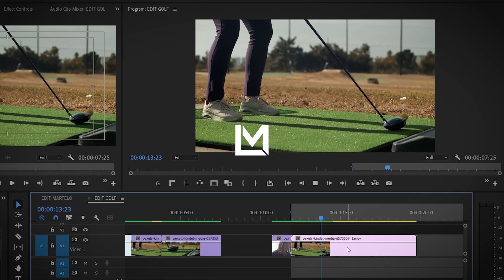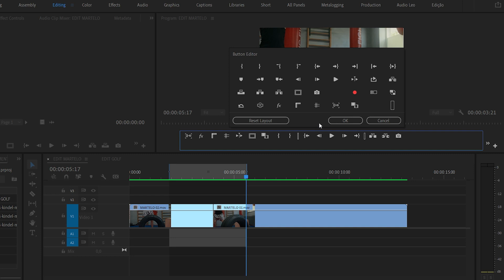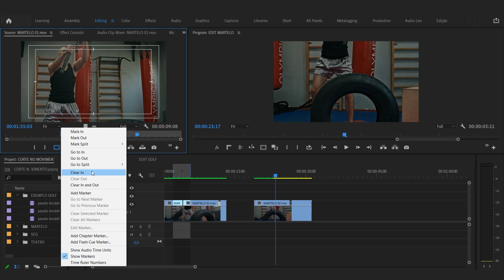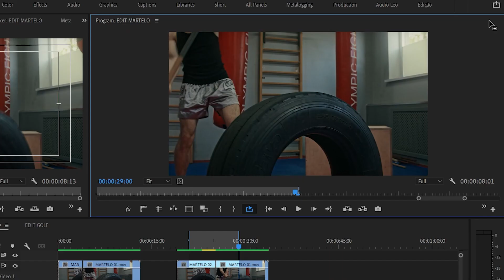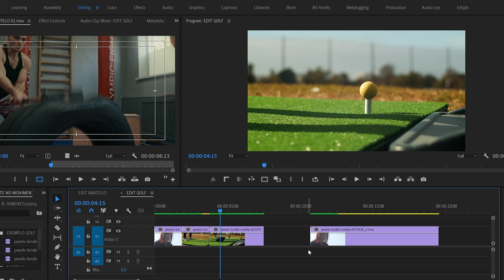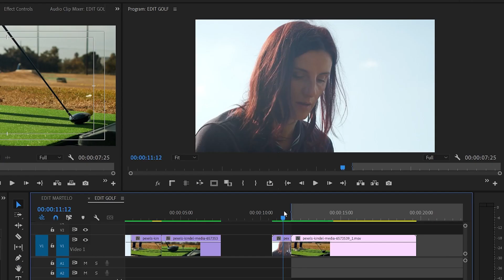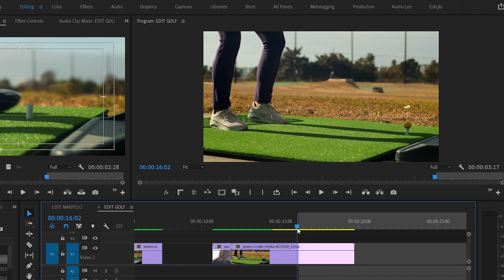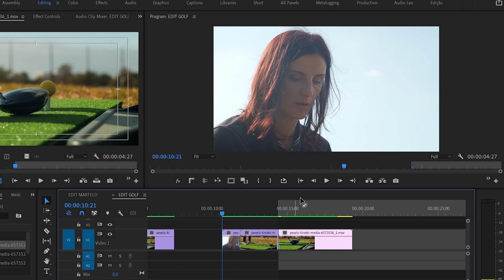Sempre que puder - Corte no Movimento - Técnica de edição com Adobe Premiere.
Curso de montagem e storytelling para editores de vídeo Mestres do Corte
Curso de Sound Design para editores de vídeo com Premiere e Audition

Leo Magrath - Editor de vídeo com 15 anos de experiência - Adobe Premiere - leomagrath edit

Ferramentas de Edição que eu uso e recomendo.

AEJuice: Ferramentas, Plugins e Predefinições de Animação para Premiere, After Effects, Final Cut Pro, DaVinci Resolve e outros.

Envato Elements: Vídeos, músicas, fotos e gráficos ilimitados.

Partindo do princípio que o bom corte é o corte imperceptível, em outras palavras, invisível, cortar durante uma ação ou movimento em cena se torna uma das técnicas de edição mais poderosas e usadas por editores experientes.

O editor que corta no movimento conduz a história de forma fluida, sem quebra de continuidade, evitando confusão e dispersão na cabeça do espectador.

Mas tem um porém, para realizar um bom corte na ação é preciso muito cuidado e atenção, se não for bem feito, o efeito é inverso.

Pensando em explorar essa técnica, apresento para você uma aula sobre corte no movimento.

Descubra nesse tutorial de edição com adobe premiere, como você deve e não deve cortar na ação.